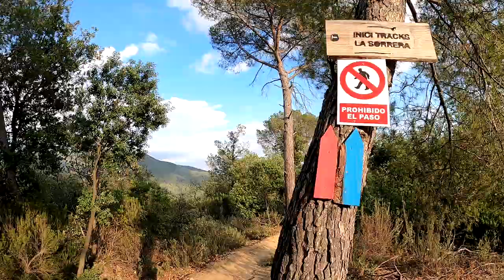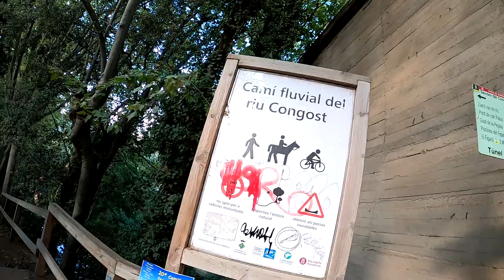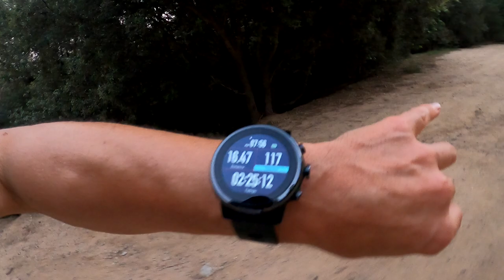No me convenció la ruta | RT3 Trail Running